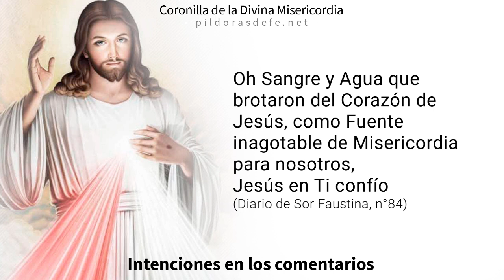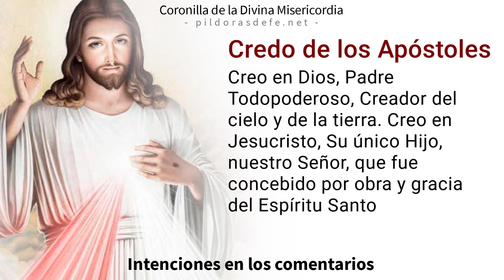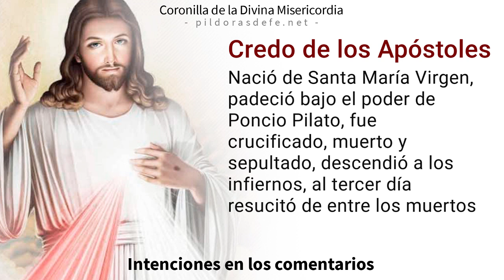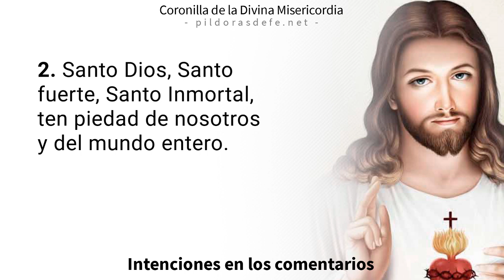Coronilla de la Misericordia de hoy lunes 29 de mayo, 2023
Coronilla a la Divina Misericordia del día lunes 29 de mayo, 2023. Divina Misericordia de hoy. Rosario de la Misericordia - Coronilla por todas tus Intenciones. Recemos con fe con el Rosario de la Misericordia de Dios, invocando la paz para nuestras vidas. Jesús le transmitió a Sor Faustina Kowalska nuestra necesidad de rogarle a su Divina Misericordia.

0:00 Introducción a la Coronilla
0:00 Oraciones Iniciales de la Coronilla.
2:40 Primera Petición.
3:54 Segunda Petición.
5:09 Tercera Petición.
6:23 Cuarta Petición.
7:38 Quinta Petición.
9:20 Oración final de la Coronilla.